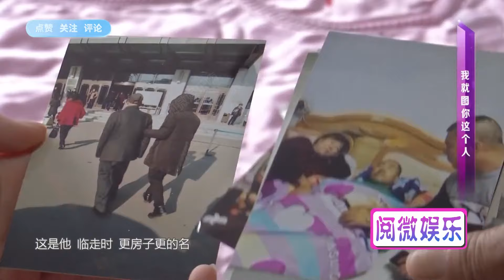中老年相親-二婚大媽套路大爺還5萬外債，老頭拒絕大媽當場翻臉